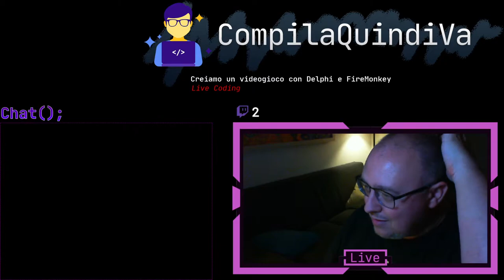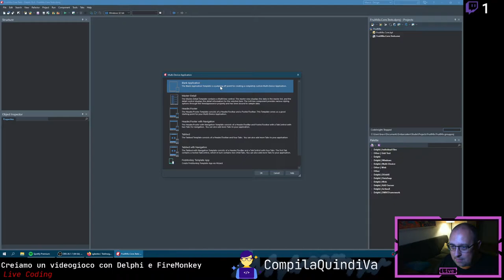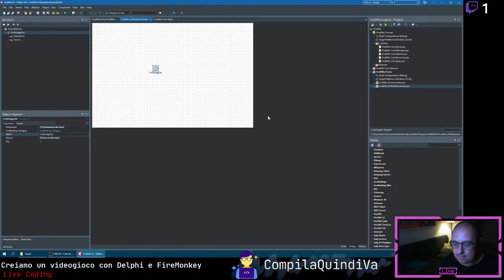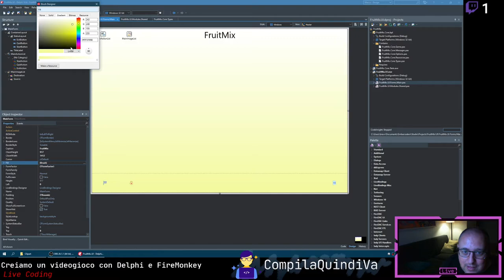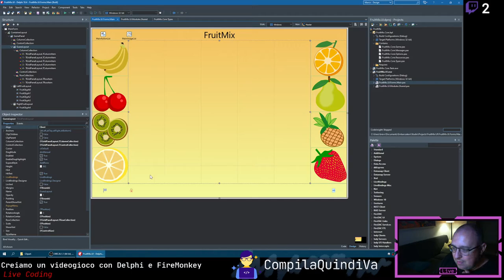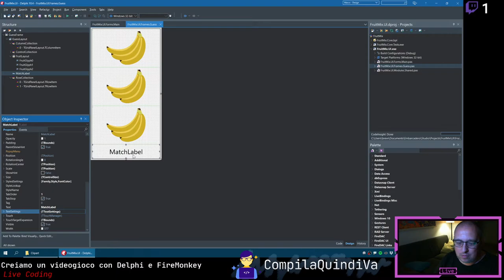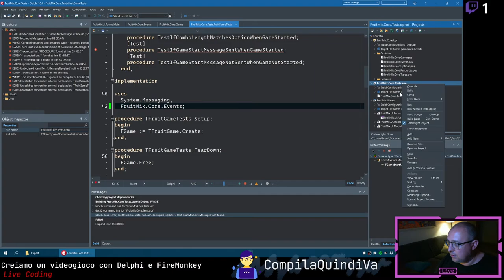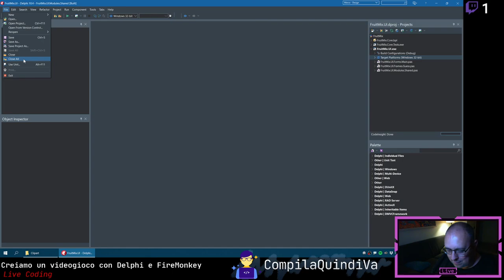Live Coding - Creiamo assieme un semplice videogioco con Delphi e FireMonkey - Episodio #3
Replay live Twitch di giovedì 1 luglio 2021:
*** CREIAMO ASSIEME UN SEMPLICE VIDEOGIOCO CON DELPHI E FIREMONKEY - EPISODIO #3 ***
(Live Coding)

In questa live analizziamo la struttura del codice di un videogioco simile a MasterMind, scritto in Delphi nei giorni precedenti, e vediamo come modificarlo per renderlo invocabile da una interfaccia grafica (di prova) in modo da testarne le funzionalità e costruire successivamente una UI più accattivante realizzata con FireMonkey.